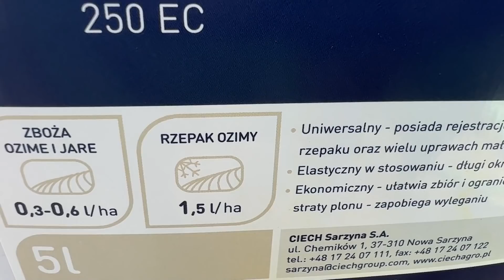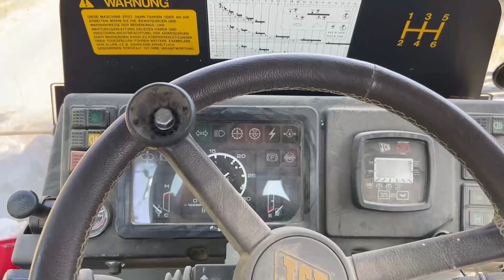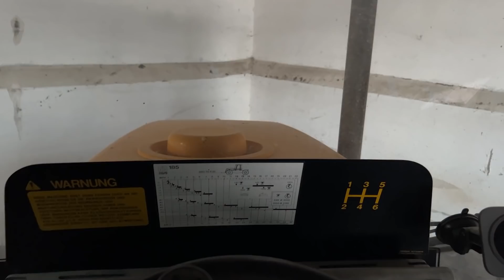TEGO NIE WYREGULUJESZ? + ZŁODZIEJE DORABIAJĄ SIĘ NA MISKACH ! (#23)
Gdyby ktoś chciał wam sprzedać miski na lewo to miejcie tą świadomość, że mogą być z mojego pola 😂 Dziś regulacja pszenicy : Windsar 0,3 l/ha (@QemeticaPoland ), kolejna dawka w okolicach liścia podflagowego lub flagowego. Na odwiedziny w polu przez Anię, też mogę liczyć :D